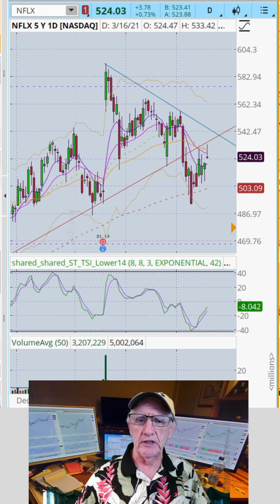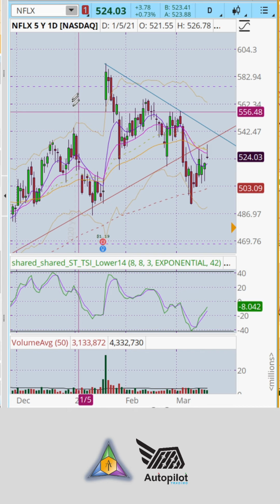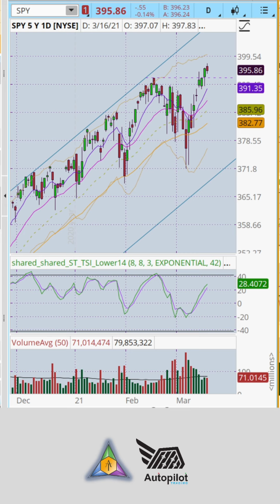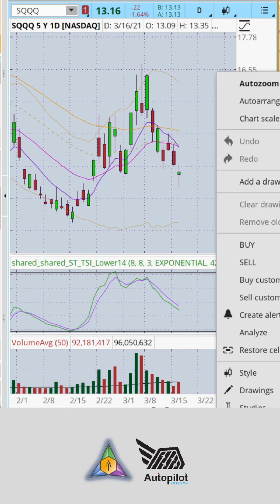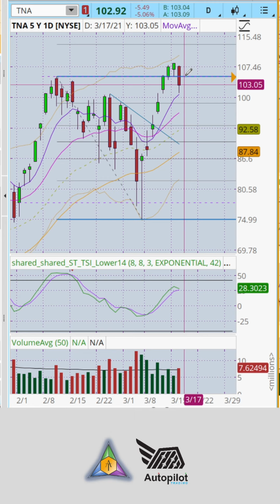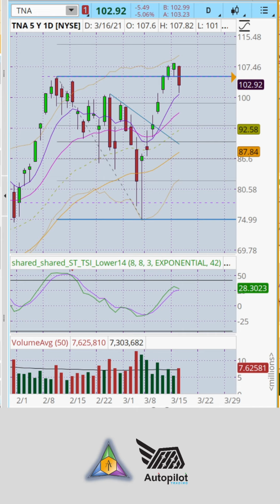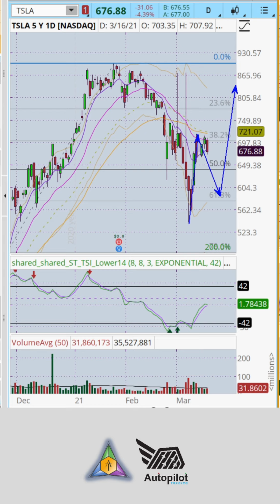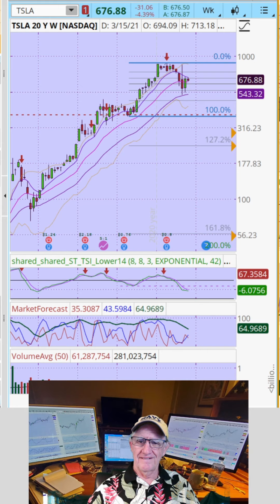IS THE BEAR BACK? - On the Radar March 16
IS THE BEAR BACK?  - On the Radar Market Review March 16th
Quarterly Earning Trade setups for Big Profits!  👇🏼Bearish Setups - NFLX  -  👆🏼Bullish Setup: TSLA MARA
On The Radar - Market Update
I'm Live Tuesday, Wednesday and Thursday at 1 pm Pacific join me Free on IG or see the premier on YouTube--I'll be there to answer your questions!

Want to get one of your stocks "On the Radar" for a technical and fundamental analysis? Drop a ticker in the comments👇🏼
👉🏼 This video covers:
1.  Market Index Weekly Analysis
2.  Management of Existing Trades
3.  Stock coming onto the Radar - which present excellent targets of opportunity for long term positions or Swing Trades!

These "On the Radar" Updates will post Tuesday, Wednesday & Friday from the 1 pm Pacific Live Stream on IG.

2. Join the Active Trend Trading Team!  If you are not getting the Power Rank Elite Watch List every Friday you are spending too much time searching for the BEST Growth Stocks!  My stocks are vetted through the fundamental screen process at IBD and then I take the Best of the Best for my Power Rank Elite Watch List!  Every FREE members receive over $250 worth of service and content per month + My Power Rank Elite Watchlist 🏆

- Choose to be notified whenever I go live.

Active Trend Trading AutoPilot Trades with Elite Power Rank Top 5+ Stocks with Big Weekly Gains--Again!  Up over 50% in 2020!  Stop Missing Out!

Get the Best and Easiest Trade Setups Every Week!

JOURNALING?
Get a top selling Trade Journal from Amazon we use to plan and track our trades.
📙 Active Trend Trading Journal - 8.5 x 11

📖 Active Trend Trading Journal - 6 x 9

"How to Make Money Trading Stocks & Options this Friday! FREE on YouTube at Market Tech Talk

Trade Well & Prosper!

Remember Follow Me and go to this LinkTree for other cool Trader Stuff!